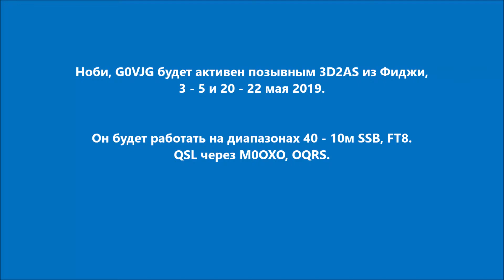3D2AS Фиджи. С сайта dxnews.com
Ноби, G0VJG будет активен позывным 3D2AS из Фиджи, 3 - 5 и 20 - 22 мая 2019.